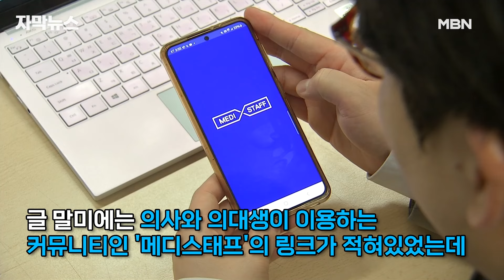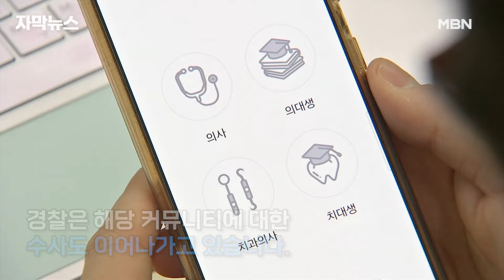[단독] ＂내년 8월까지 버티면 시간은 의사들 편＂…파업 조장 글 확산 | 이슈픽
＂버티면 시간은 의사들 편이다＂

전공의들의 단체행동이 장기화되도록 조장하는 글이 급속히 퍼지고 있는 건데요.

내년 8월까지 집단행동을 계속하면 의대 정원 2천 명 증원을 무력화 시킬 수 있다는 주장까지 담겼습니다.